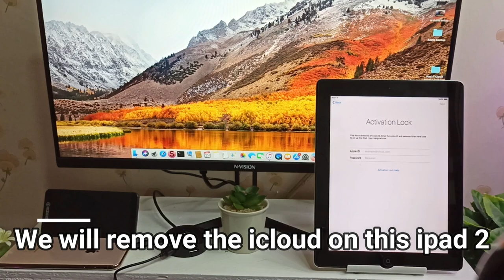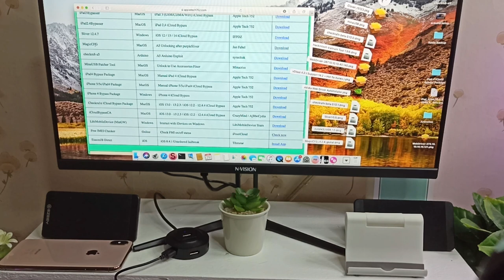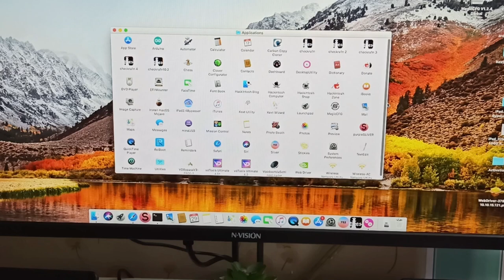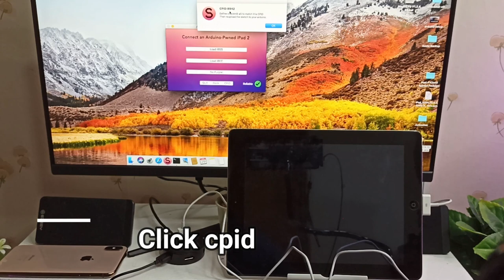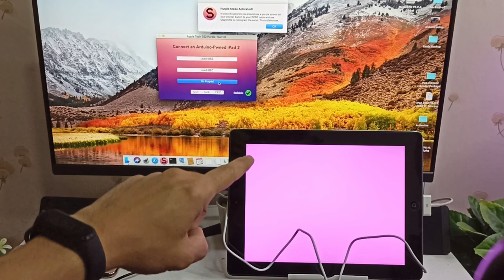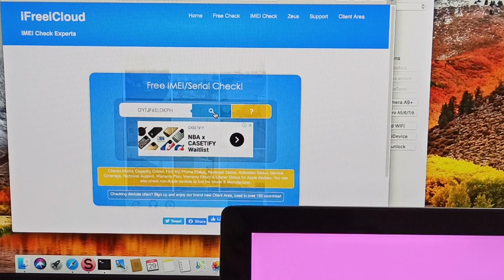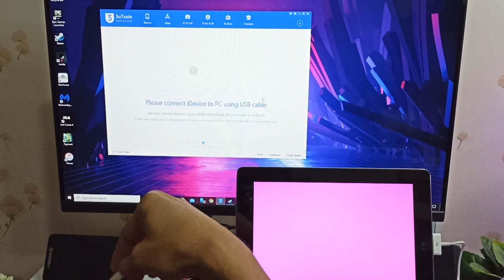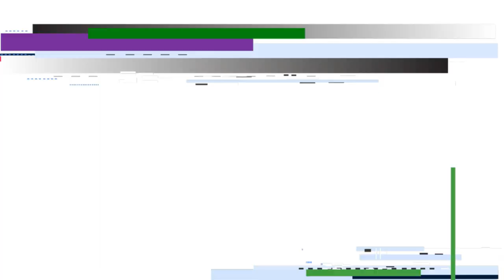IPAD 2 Latest 2021 iCloud Removal | Free! no need Registration | No need Opening the Device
Latest 2021  iCloud Removal for iPad 2 | Free! no need for Registration | No need Opening the Device

Hello everyone , Welcome again to my channel, in this video I will show you the very latest ay to REMOVE yes total remove the Icloud account From your a5 device - Particulary for iPad 2 ,3,4 and Mini 1 .

This is not a bypass method like our old sliver 5.5.
This method requires Mac os ( Mojave or Highsierra)

Purple Sliver
MagicCfg

0:10:10​ • Joakim Karud - Rock Angel
0:13:58​ • Joakim Karud - Dreams
0:17:06​ • Joakim Karud - Waves

0:38:43​ • Jorm - Would You Forgive